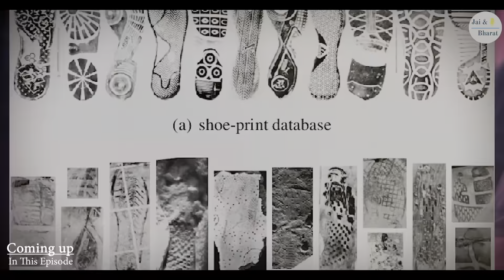Unveiling Crime: A Deep Dive into Murder, Theft and Forensics with Gaurav Batra | Jai & Bharat Ep 31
🕵️ Join us on an intriguing journey into the world of crime, forensics, and human psychology as we sit down with the esteemed Forensic Expert, Gaurav Batra. 🕵️

In this gripping episode of "The Science Behind Crime Podcast," we delve into the darkest corners of criminal investigations, exploring topics such as murder mysteries, theft cases, lie detector tests, and the fascinating realm of forensic science.

🔬 Our Guest - Mr. Gaurav Batra, armed with years of experience as a Forensic Expert, shares his insights into crime lab management, scientific investigations, and the intricate process of solving complex cases. From the courtroom to crime scenes, he provides a firsthand account of the challenges and triumphs in the pursuit of justice.

🔍 Ever wondered about the secrets hidden within a crime scene or how forensic biology plays a crucial role in solving cases? Gaurav Batra sheds light on these aspects, unraveling the science that often stands between truth and deception.

💼 Beyond the crime scenes, our conversation delves into Gaurav's expertise in bank fraud investigations, his role in delivering quality forensic support services to the criminal justice system, and the interplay between forensic science and the law.

🗣️ Join us as we discuss the intricacies of lie detector tests, the impact of human psychology on criminal behavior, and the broader implications for society. Gaurav's wealth of knowledge and engaging storytelling make this podcast a must-listen for true crime enthusiasts, forensic science aficionados, and anyone intrigued by the mysteries of the criminal mind.

Don't miss this captivating episode with Gaurav Batra – where science meets suspense, and every clue tells a story.

TIMESTAMPS:
00:00:00 Pre-intro
00:01:19 Podcast begins
00:01:33 Forensic Science& Criminology?
00:03:44 Ordinary people vs. forensic scientists
00:04:45 What Happens at a Crime Scene
00:10:22 Threat of sharing Forensic Knowledge
00:15:22 Lie Detector Machines & Narco Analysis
00:18:11 Role of A.I.
00:19:13 Bank fraud scams
00:20:38 Thriller Case
00:24:17 Future of Forensic Science
00:29:18 Ending

About - The Jai and Bharat Show is a podcast channel that features guests from diverse backgrounds. From politics to spirituality and adventure sports, we speak to a range of successful individuals who have achieved greatness in their respective fields. Our guests include doctors, Military professionals, pujaris from Indian temples, Supreme Court lawyers, Esteemed professors, and many more. We believe that everyone has something to teach and we strive to create a platform where listeners can learn from our guests' experiences and insights. Join us on our journey of discovery and growth, and be inspired by the stories of our guests.